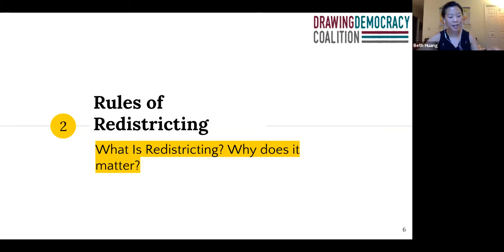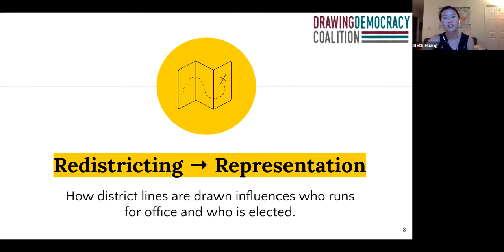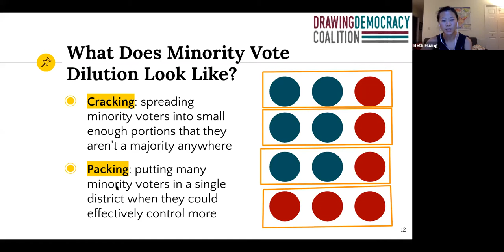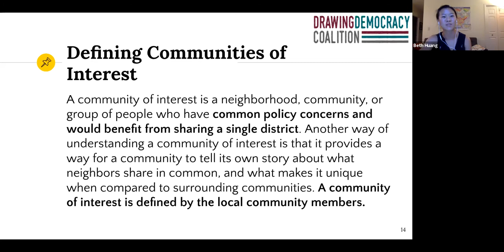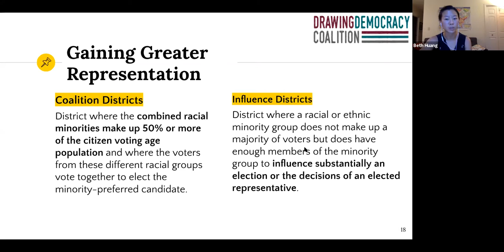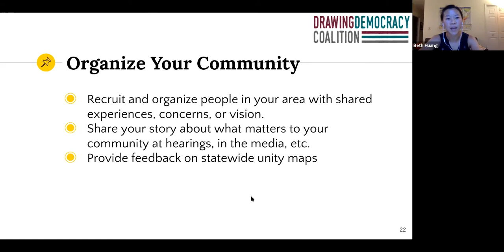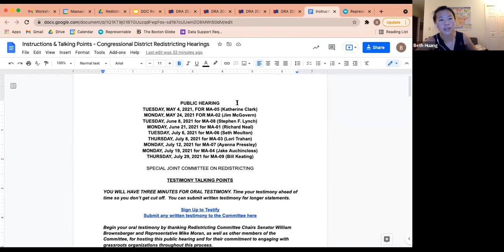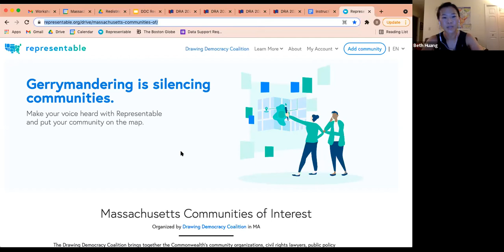LWVCCA Redistricting 101